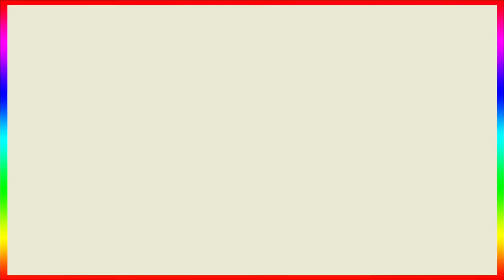Ranveer Singh Most Crazy Moment's With Fan's During Jayesh Bhai Jordaar Trailer Launch